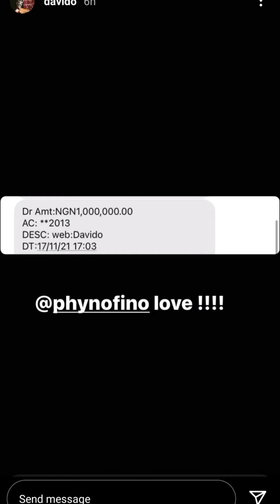DAVIDO Made Over 100 MILLION NAIRA ONLINE in 4 HOURS using THIS APP|ALAT BY WEMA BANK APP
0:00-1:00- Davido 2021 birthday
1:00-2:00- Davido alat by wema